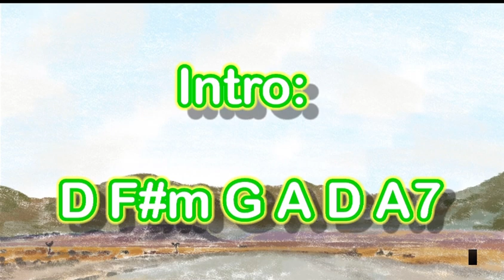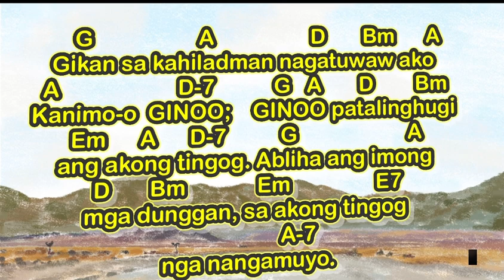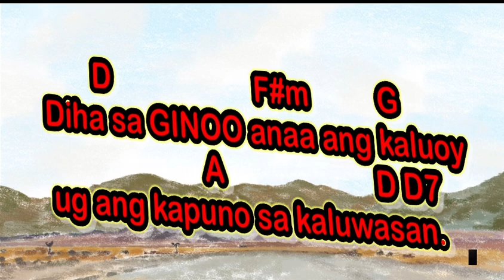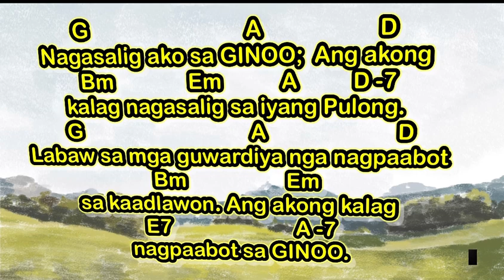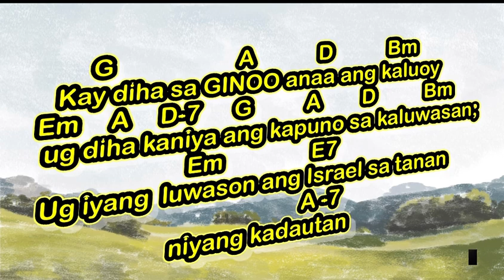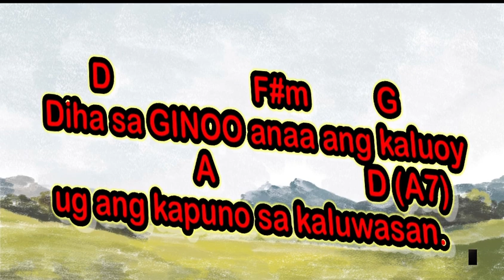June 9 2024 guitar instrumental DIHA SA GINOO ANAA ANG KALUOY UG ANG KAPUNO SA KALUWASAN